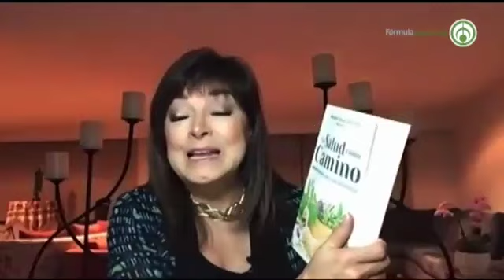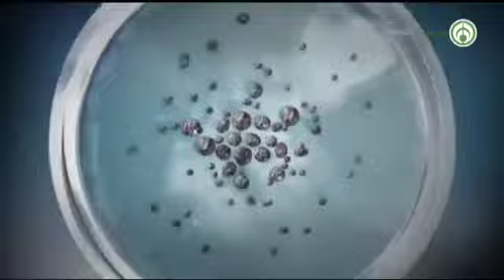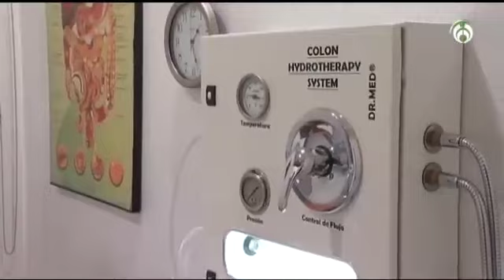Abuso de antibióticos en la crianza de los animales y sus consecuencias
Es muy importante hacer conciencia sobre el abuso de antibióticos en la crianza de los animales y lo que eso significa en nuestra salud, años atrás los productores utilizaban los antibióticos para proteger a los animales que criaban de infecciones bacterianas, con el tiempo se dieron cuenta de que crecían mucho más rápido con estos y se fue aumentando esta práctica hasta que en la actualidad los animales pueden llegar a consumir hasta tres veces más antibióticos que los humanos en general, provocando secuelas graves para nuestra salud. Aprendamos a buscar productos orgánicos.

Crestomatía, Grupo Fórmula. Este video es una obra original del Grupo Fórmula, extracción del programa de Janett Arceo y La Mujer Actual. Publicado el día Domingo 20/11/2022.

Las opiniones y promociones vertidas en este programa son responsabilidad de quien las dice. Foto de @freepik en Freepik.

Encuentra los productos de la línea Margarita Naturalmente en las sucursales de Súper Naturista.